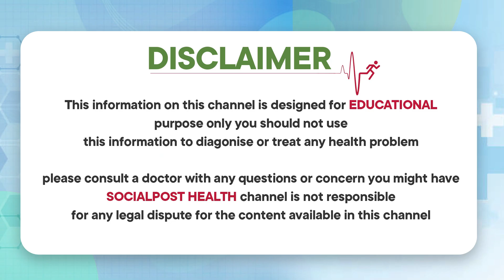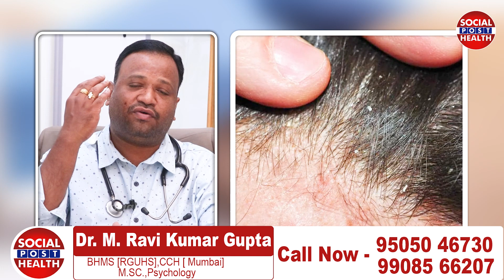సోరియాసిస్ కు శాశ్వత పరిష్కారం | Psoriasis Causes and Symptoms | Dr Ravi Kumar | Socialpost Health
Dear Friends,